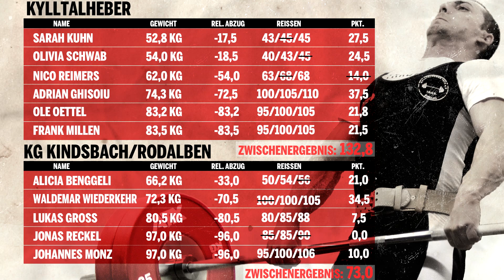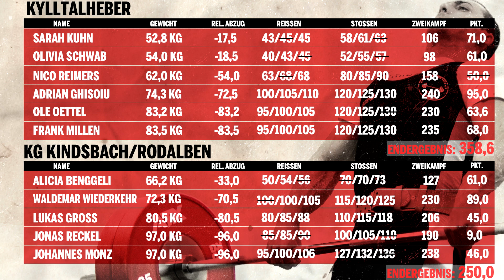KTH Ehrang vs KG Kindsbach/Rodalben